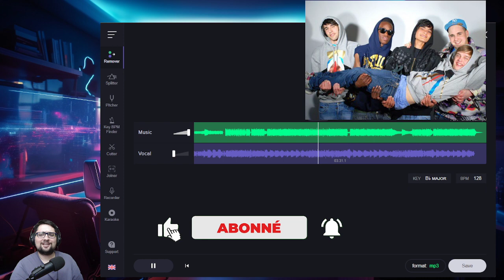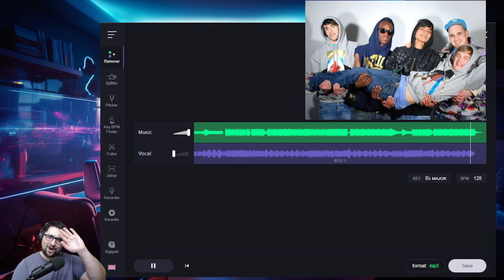PZK - instrumental IA - CHUIS BO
Chuis Bo!
PZK
La loi de la jungle

Une idée pour un futur titre en instrumental ? Laisse le en commentaire.

Prochaine grosse vidéo : Vendredi prochain à 17h00.
Prochaine vidéo d'instrumental : Dimanche à 17h00.
Prochaine ouverture de booster : Mercredi à 17h00.

A Bientôt !
Iron

Montage : Iron_iridium